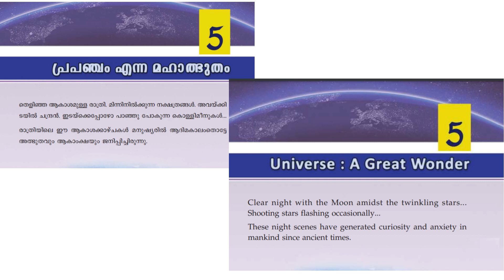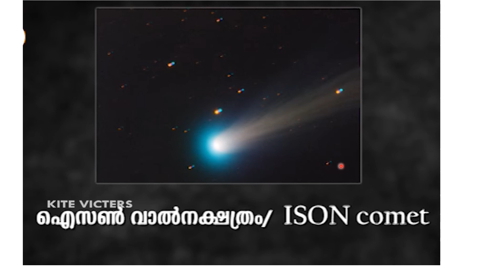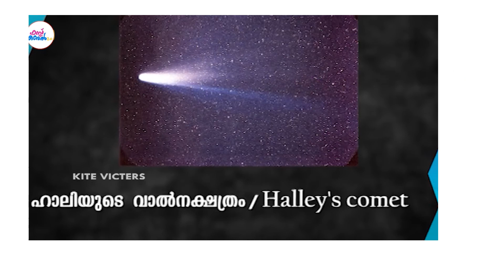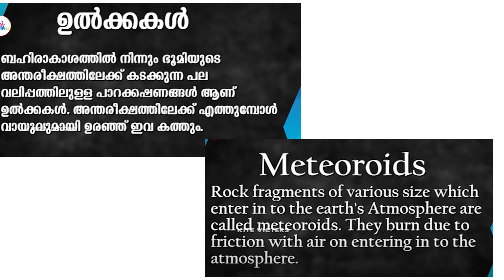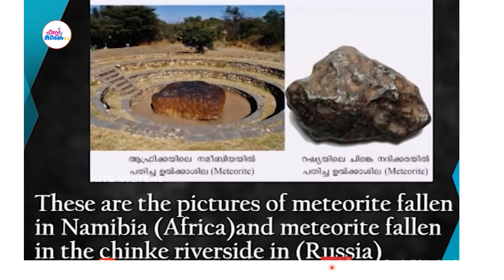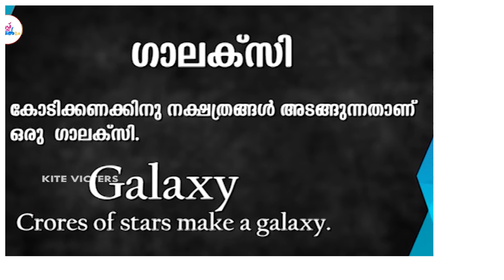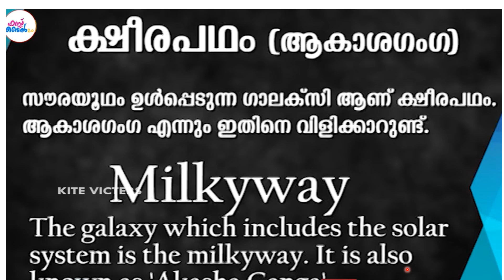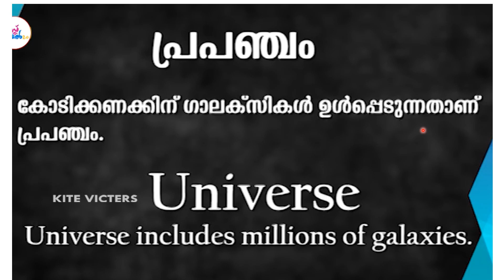CLASS 5 SOCIAL SCIENCE WORKSHEET/CHAPTER 5/UNIVERSE/EDUTEACHERKERALA/kerala syllabus class 5